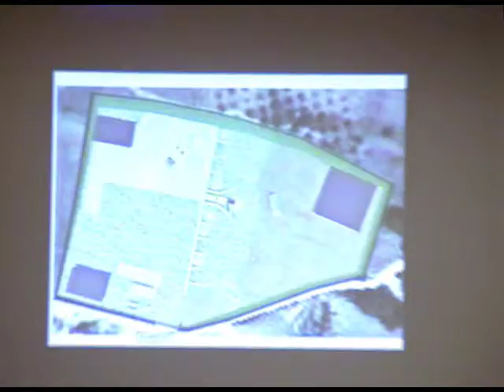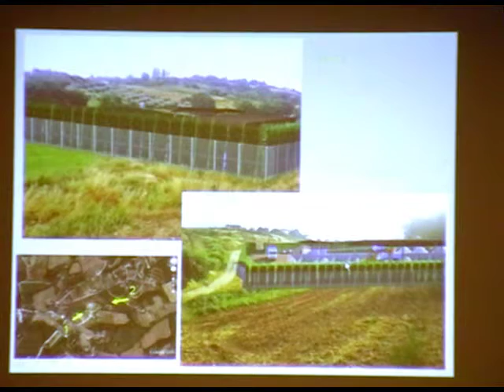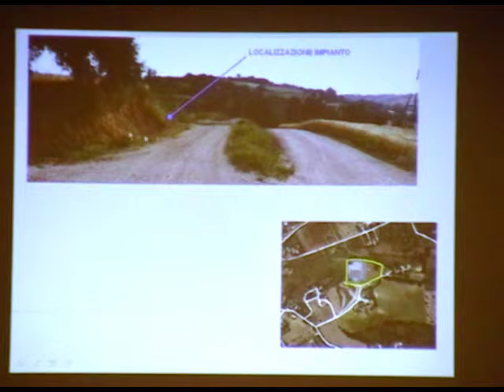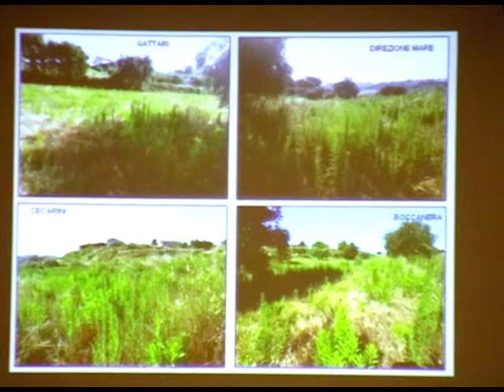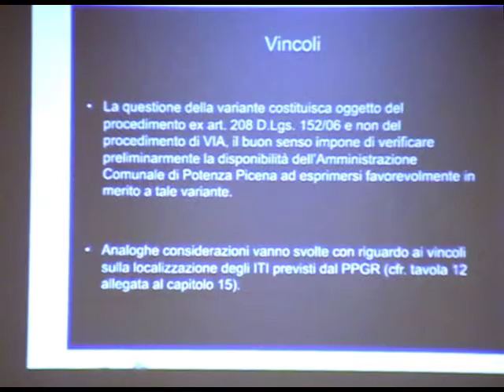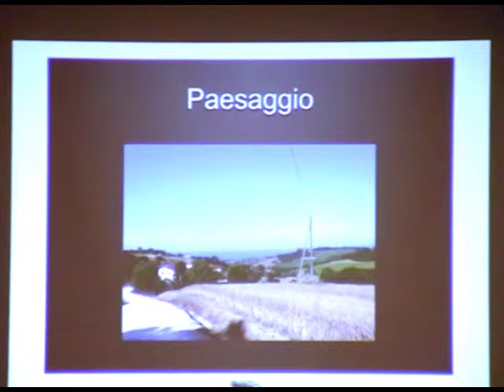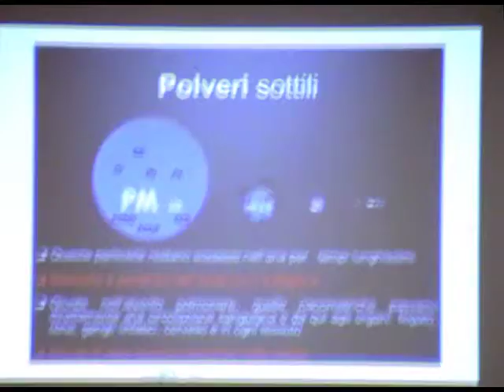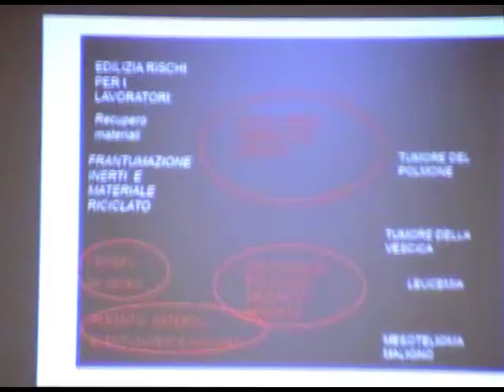Nuovo impianto trattamento rifiuti speciali non pericolosi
Video integrale dell'Assemblea organizzata dall'Associazione Città Prestata per informare e discutere sulla futura installazione di un impianto di trattamento di rifiuti inerti ed affini.